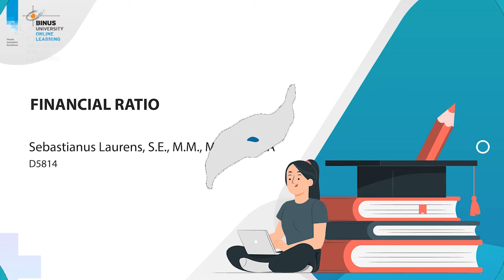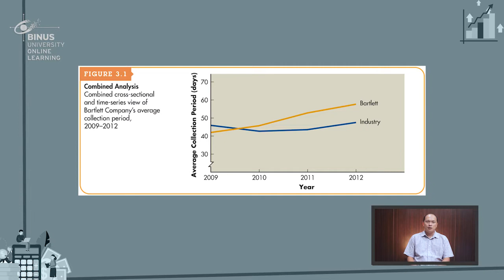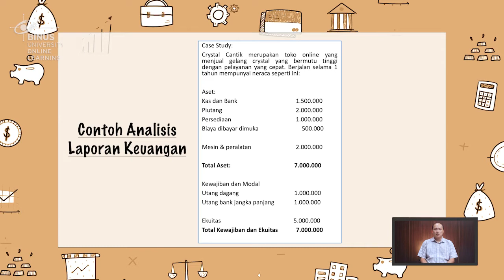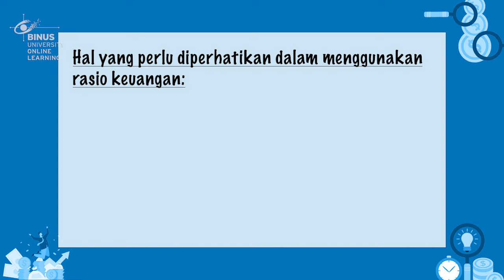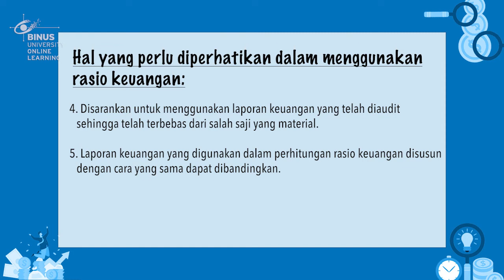02. Rasio Keuangan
Credit title:

Subject Matter Expert : Laurens, SE.,M.M.,M.Ak.
Dokumenter: Binus University
Uploaded by: Knowledge Management and Innovation Binus University